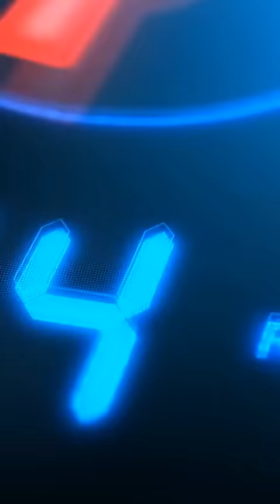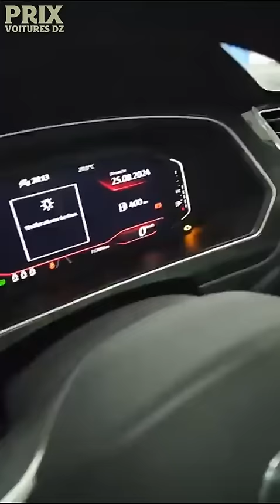أسعار السيارات عند Belhadj Auto Tizi-Ouzou ( سلعة جديدة )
أسعار السيارات المتوفرة عند Belhadj Auto

رقم الهاتف
العنوان
Chaib RN12 Mekla Chaaib algerie